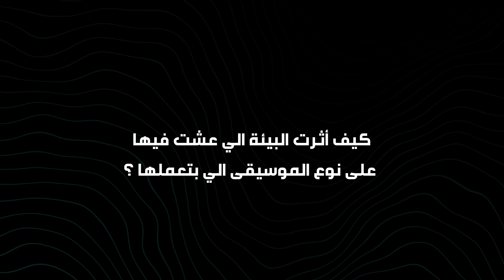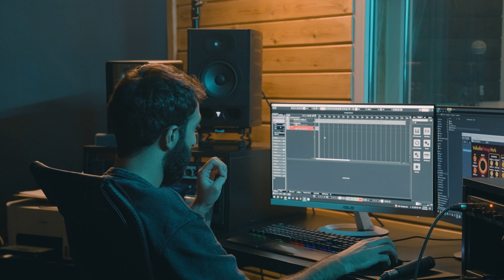Rush Sessions "Season 2" Episode 5 - Aziz Maraka الحلقة الخامسة - عزيز مرقة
Credits :

Written & Composed By: Aziz Maraka & Luay Hijazeen
Music Producer: Luay Hijazeen
Director: MohammadAli Eswed
Videographer: Noor Twaissi
Light: Yazan Eid
Line Producers: Sally Hijazeen & Ahmad Shamroukh
Sound Recordist: Motaz Dababseh
Editor: Naser Abualteen